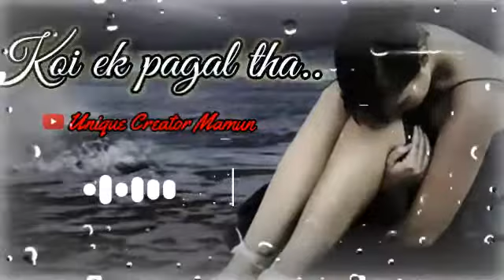😫Ek din tu bohat bohat💔 royega😭Sad status |mood off status| broken heart | wp status | sad shayari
Important Notice:-

Your Querries -

Dard shayari
dhoka shayari
barbadi shayari
barbadi shayari status
breakup shayari
sad hindi shayari
hindi shayari
sorry status
maut shayari in hindi
maut shayari
shayari on maut
sad ringtone
live ringtone
sad female status
trending
Gussa status
gussa wala status
gussa whatsapp status